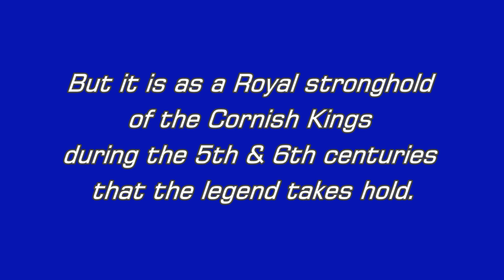Tinagel Castle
Tintagel Castle is set on a dramatic and picturesque headland that is virtually an island, connected to the mainland by a slim finger of land. Over the centuries much of the castle has fallen into the sea and very little remains today.